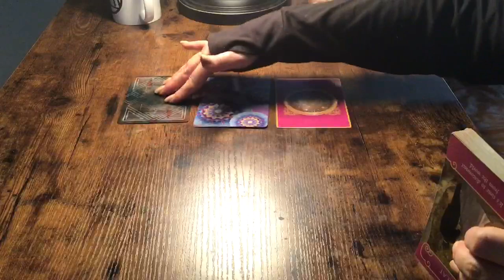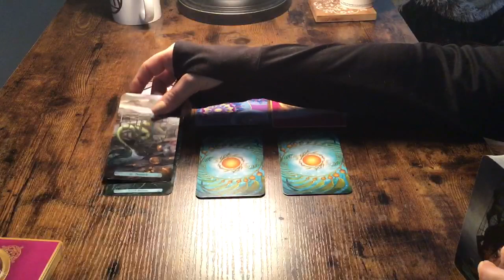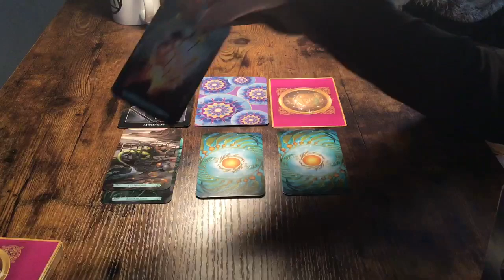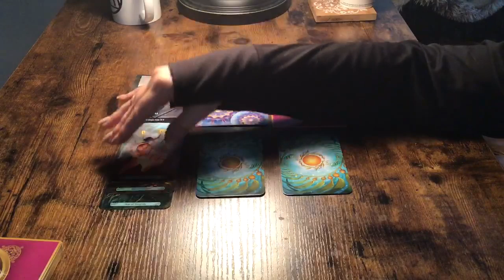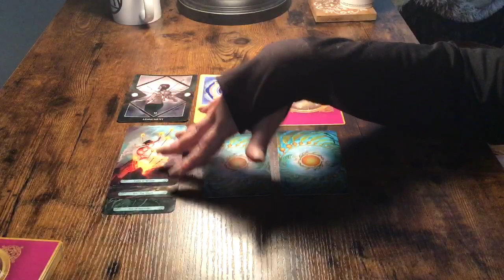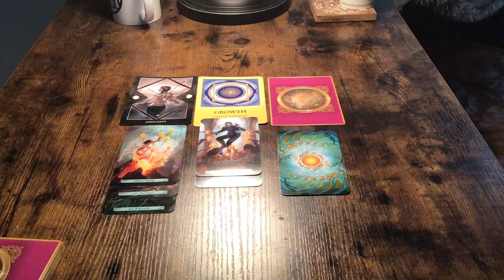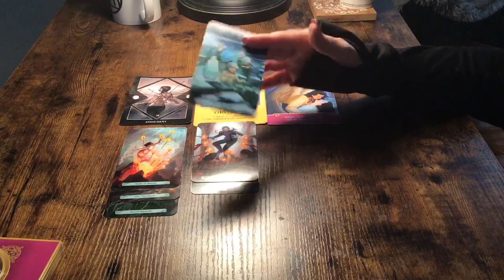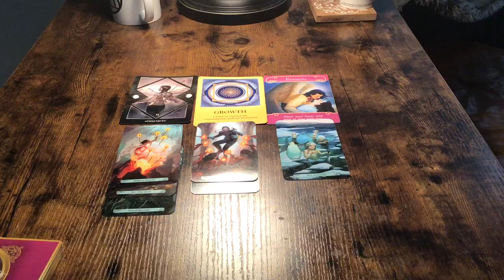GEMINI...SOMEONE LEARNED THEIR LESSON...BUT YOUR ANSWER IS STILL NO IT SEEMS?🖤💛